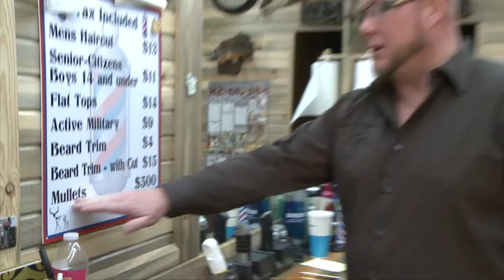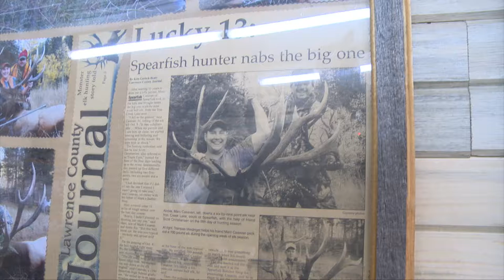Like Father, Like Son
Marc Jr. has worked in his dad’s barbershop and hunted with him since he was a kid. Now the tables are turned. Marc owns the shop and gets the chance to scout a trophy Wyoming mule deer for his dad to harvest.

Join Brian Mehmen, Brad Dana and Marc Casavan each week as they show you what awaits by booking an adventure hunt with Rolling Bones Outfitters. And, watch Rolling Bones TV each week on the Pursuit Channel.

Rolling Bones TV

and check in with us on Instagram . And join our concierge hunting service and receive discounts on hunts and gear by becoming a member of our Rolling Bones hunting community. For more information or to join up just